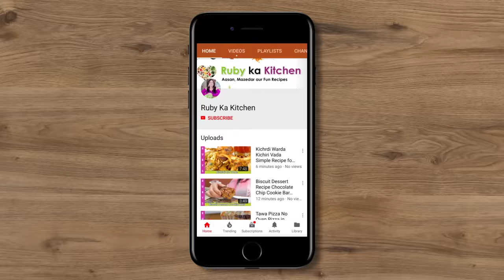Creamy No Cream Pasta with Chicken Platter Recipe in Urdu Hindi - RKK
Ye hai meri creamy no cream pasta ki recipe. Umeed hai aapko pasand ayegi! Here is a link to the list of things I have bought from Amazon